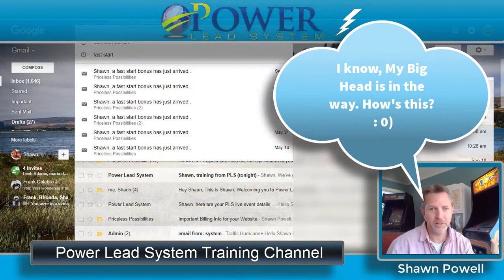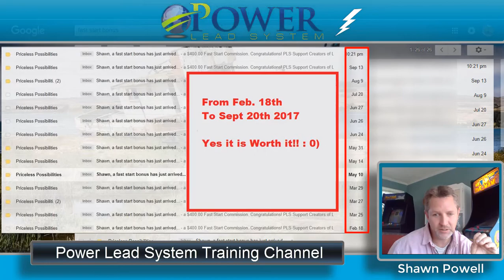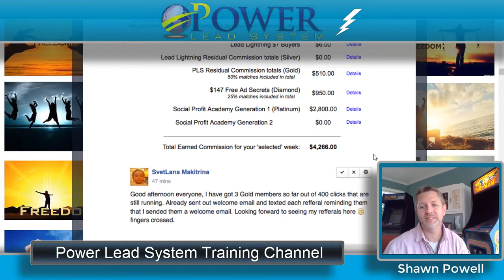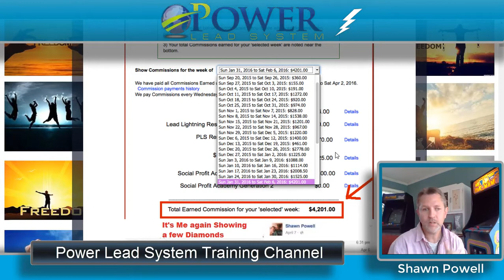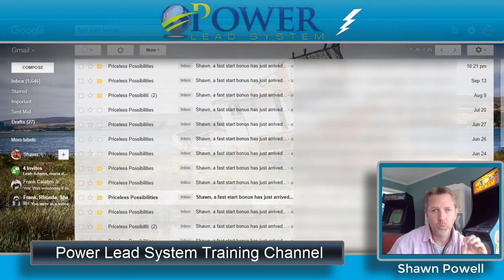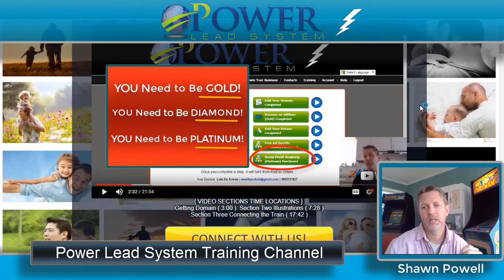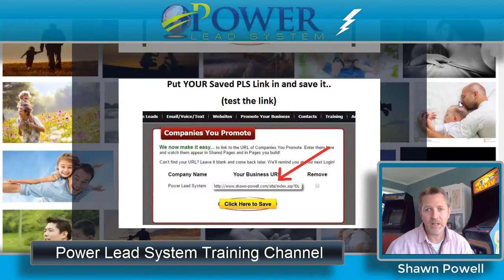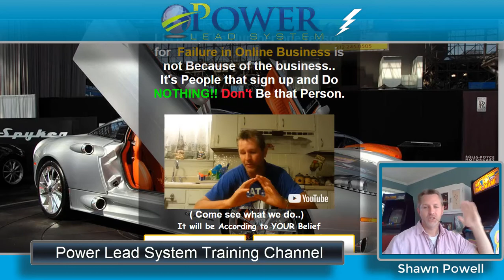I do the Math on Platinum Power Lead System You HAVE TO SEE! Ridiculous Ratio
Need Power Lead System or to have it fully explained, what this is all about? Great because Honestly, This is EVERYTHING YOU NEED ALL IN THIS ONE LINK!  I have made excess of $40k plus a month in online business and I can confirm 100% that I did it with PLS.. And without it I would not been free from a job going on three years now.. THIS IS THE ANSWER TO ANY ONLINE BUSINESS.. This sales funnel will sell PLS directly ( I show last week income at $1600 plus in just 6 days.. ) And also how to use PLS WITH any business.. I show all my own proof of income in my own words.. Connect with us and really get to see what the Power Lead System world is all about.. I hope you enjoyed the presentation..

STRAIGHT ACCESS TO MY ACTION TAKERS SUCCESS GROUP IS PRESENT IN THE LINK ABOVE.. Again, ALL you need is right here.. It's time to make a real change and I can tell you.. This is the answer...

We have two Webinars every week as well.. Wed. and Thurs at 10pm Est. Also present in the Sales funnel.. Watch it as well if you would like..

**(Sign up and then IMMEDIATELY Friend me on FB. I'll welcome you into the FB group and you really get to see the big picture and all the people that are making money and how we do it as well...)

 *I HAVE A TRAINING PAGE BUILT INTO THE SALES FUNNEL (LINK ABOVE) AND A TRAINING WORKSHOP AT MY FACEBOOK GROUP ACTION TAKERS SUCCESS GROUP LISTED BELOW..

There are at minimum 19 Landing Pages, Sales page that converts like crazy for Both Power Lead System.. LINK Has a Massive training page with Chat built inside, ALL in the link above and an awesome FB group that we are in everyday nonstop.. This is built right!! For PLS this is the answer!!

So, What is all of this about? Freedom if you take this and run with it. Making $10K to $12K a month makes me a believer !! Anyone that has been looking, just go ahead and get in.. There is nothing better out there.. Period!!